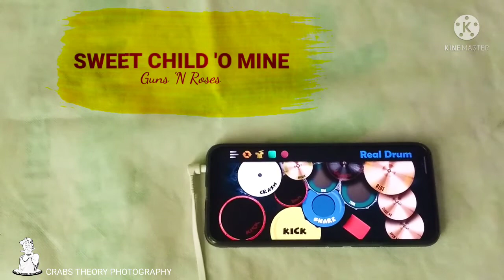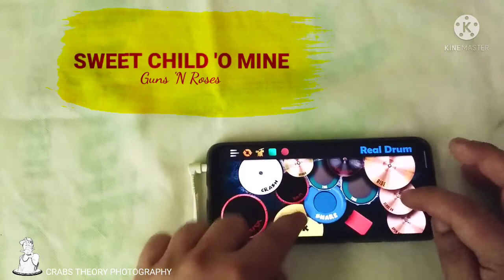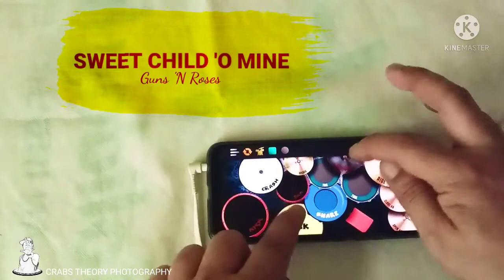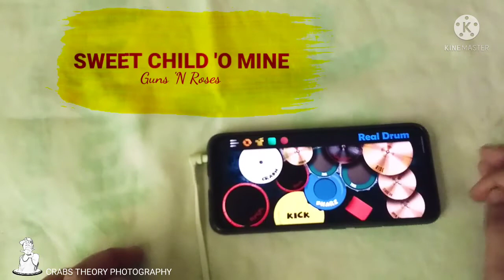SWEET CHILD O MINE Drums cover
All songs and images used in the video belong to the owner. This channel does not claim any rights over them.